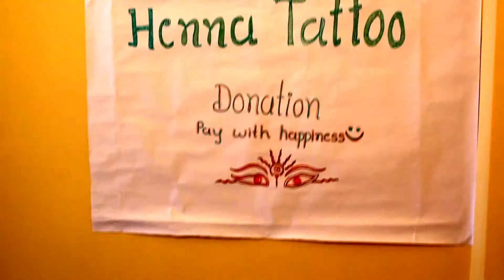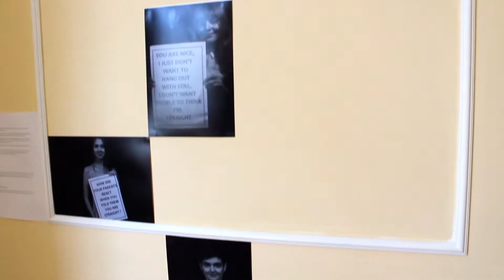Beware The Dog Art Show/ Sofia, BG - 28.09.2019